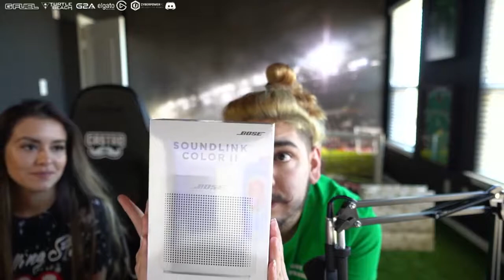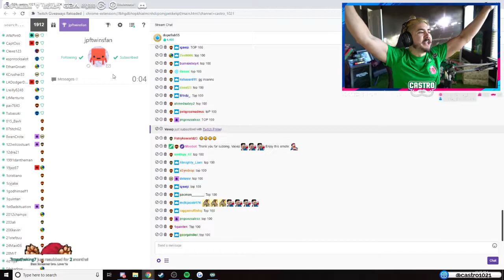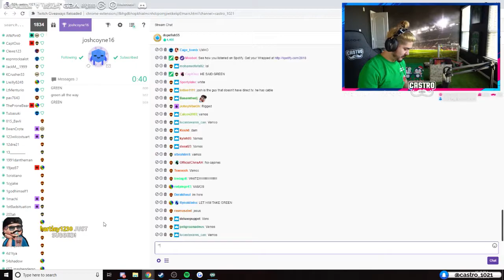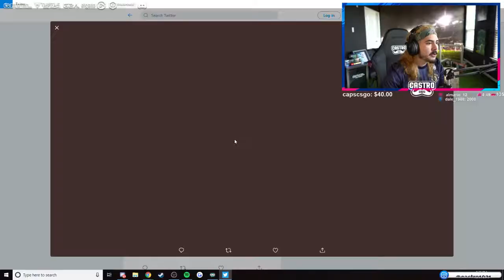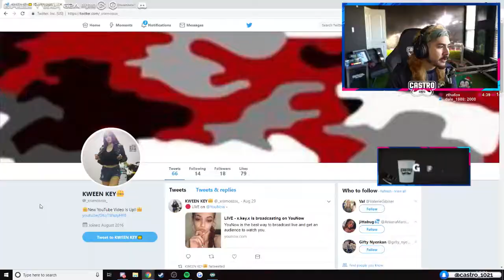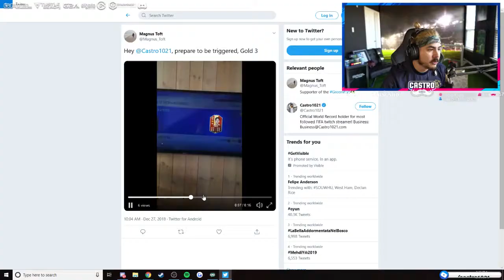CASTRO_1021 Highlights, Best Plays and Top Moments | EP9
Watch CASTRO_1021 highlights here! Don't miss epic moments, Castro_1021 best moments and LULz from recent stream!

Best of Castro_1021 clips selected carefully, Castro_1021 best plays and Castro_1021 funny moments are compiled and uploaded on our channel on daily basis.

Check Castro_1021 top moments, Castro_1021 top plays and FIFA 19 gameplay live on Twitch.